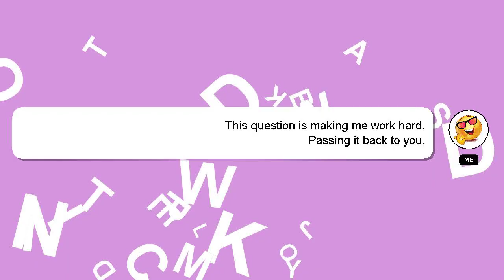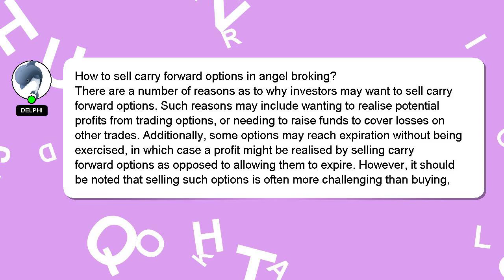How to sell carry forward options in angel broking?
A brief introduction of myself, Hello, I am Delphi. I am capable of providing answers to your questions. - How to sell carry forward options in angel broking?

A 'heart' from me will indicate my appreciation for your answer.

*2 What we are experimenting :*